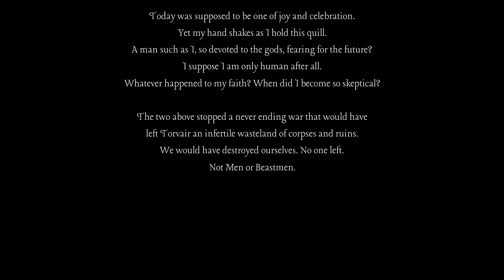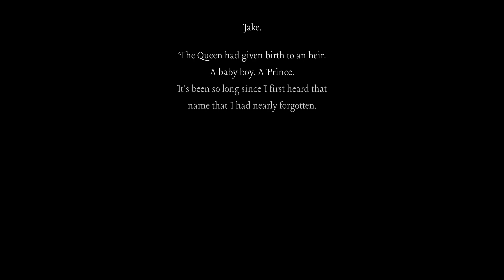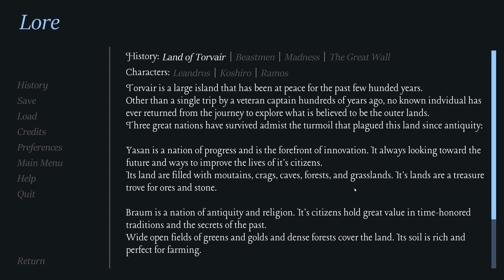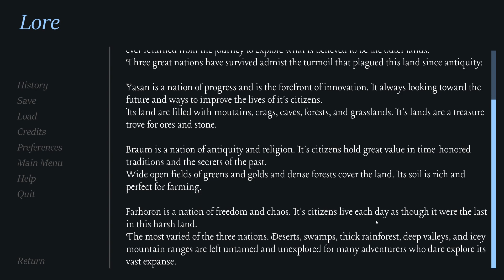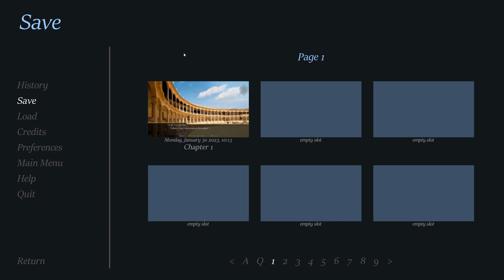Master of the Arena- Kingsguard #1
Join me today as I finally delve into Kingsguard, a furry visual novel set in a setting similar to ancient Rome! Lots of well-oiled, heavily muscled fluffy men await!

Kingsguard is a furry visual novel on itchio!